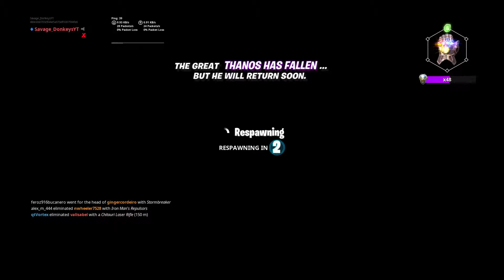Becoming thanos and winning with 19 kills